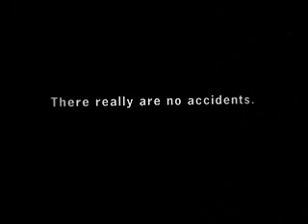Fork lift dumbass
Another safety video, this time with a forklift